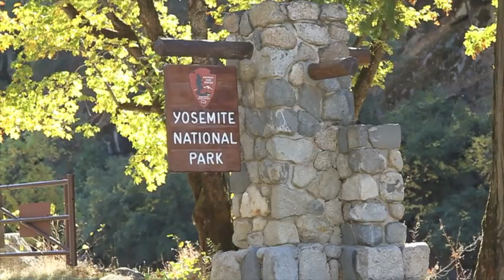R.V on the Road. Act 2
Grimpe dans le parc du Yosemite